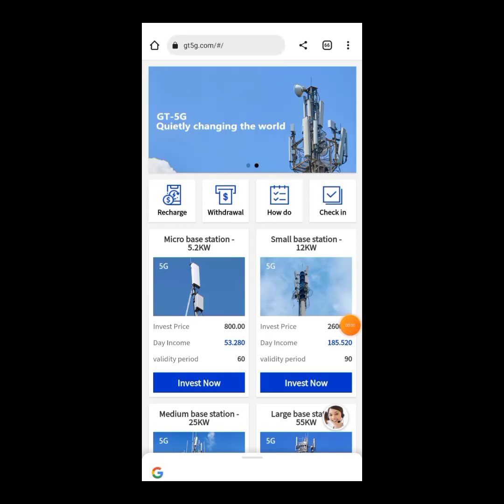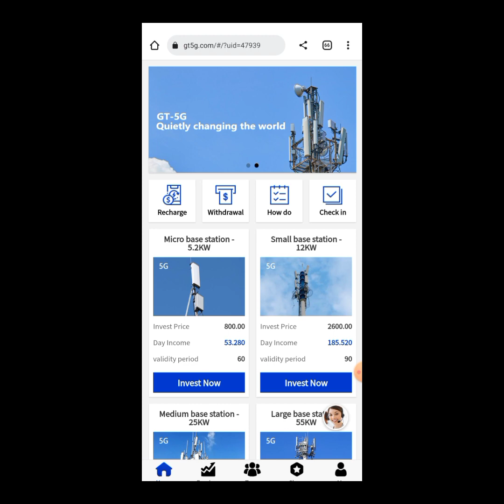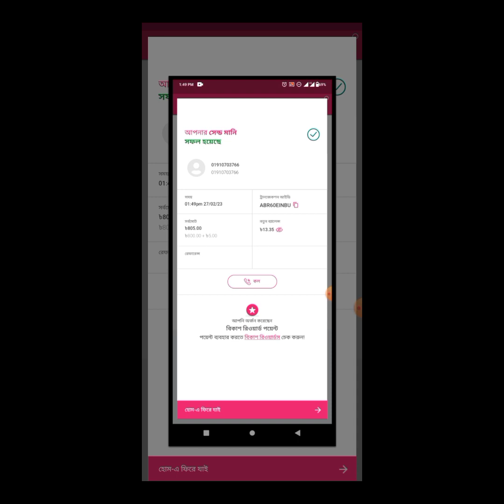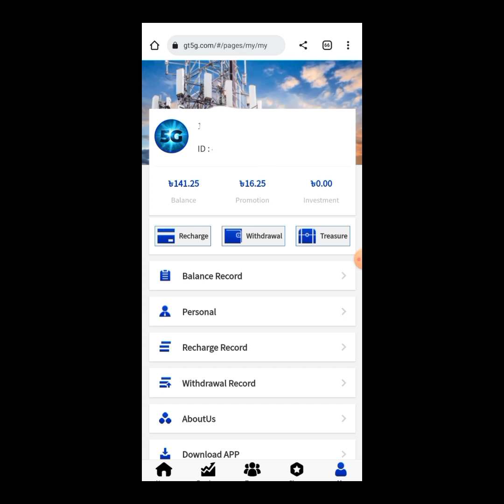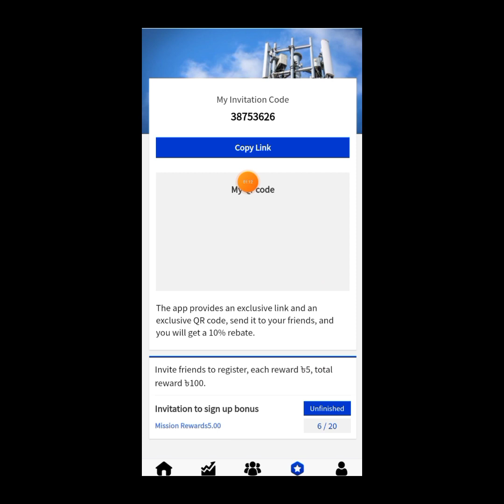New Income Site!! GT 5G Live withdraw payment proof.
🔥 আগুন সাইট 🔥
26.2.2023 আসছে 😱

ডিপোজিট সিষ্টেম onepay

❤️‍🔥 সেইম ExxonMobli ❤️‍🔥

😱 একাউন্ট করলেই পারবেন ১০০ টাকা ফ্রী 😱
😱 রেফার করলে ৫ টাকা পাবেন  😪

✅রেজিস্ট্রেশন লিংক 💲⤵️

😎 রেজিষ্ট্রেশন লিংক ক্লিক করলেই আসবে রেজিস্ট্রেশন নাও এটিতে চাপ দিয়ে উপরে নিয়ম অনুযায়ী দেখে এখনি একাউন্ট করে নিন।

GT5G প্যাকেজগুলো

   ✅VIP 1 দাম=800 টাকা - ডেলি ইনকাম ৫৩ টাকা
   ✅VIP2 দাম=2600 টাকা- ডেলি ইনকাম 185 টাকা
   ✅VIP3 দাম =6000 টাকা - ডেলি ইনকাম 461 টাকা
   ✅ VIP4 দাম = 12000 টাকা- ডেলি ইনকাম 999 টাকা
   ✅VIP5 দাম = 24000 টাকা- ডেলি ইনকাম 2181 টাকা
   ✅VIP6 দাম =50000 টাকা- ডেলি ইনকাম 4999 টাকা
   ✅VIP7 দাম=100000 টাকা-ডেলি ইনকাম11111টাকা

✅রেজিস্ট্রেশন লিংক 💲⤵️

✅ রেজিষ্ট্রেশন লিংক - ⤵️

✅ অফিসিয়াল গ্রুপ লিংক = ⤵️ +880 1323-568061 (WhatsApp)

পেমেন্ট সিস্টেম OnePay বিকাশ নগদ আশা করি ভালো হবে সবাই রেডি থাকেন
⤵️বিস্তারিত জানতে গ্রুপে জয়েন করেন🔰

🌿🌿Category: Science & Technology
Channel Name: Sikder Tube Hub 23
Video Voice: ME
Thumbnail+ Video Recording: ME
Channel owner: Ferdous 🌿🌿❤️